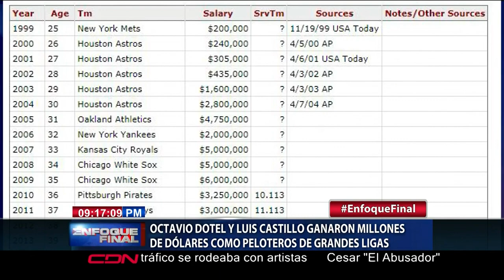Octavio Dotel y Luis Castillo ganaron millones de dólares como peloteros de Grandes Ligas